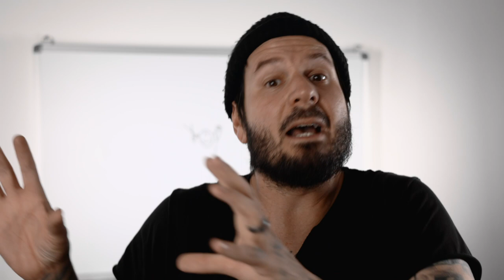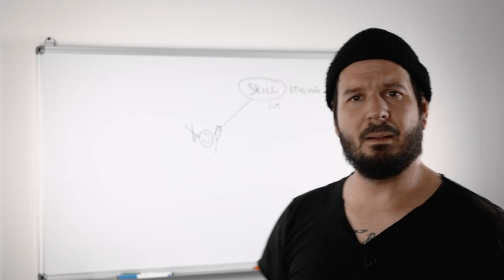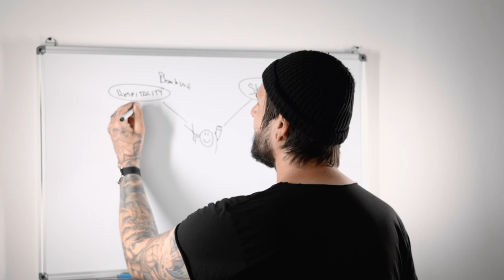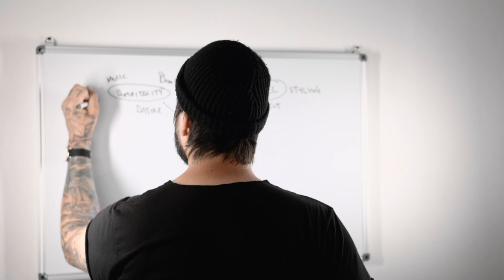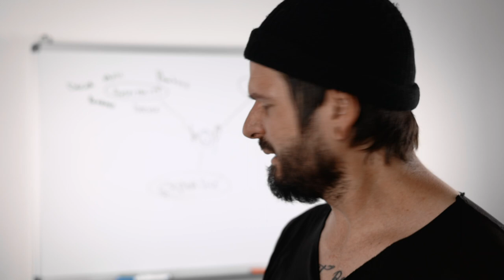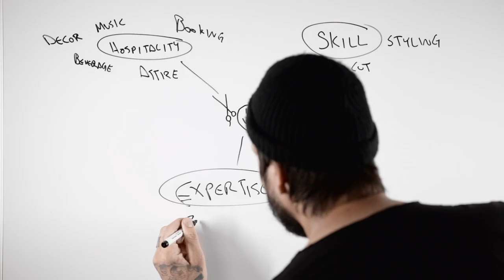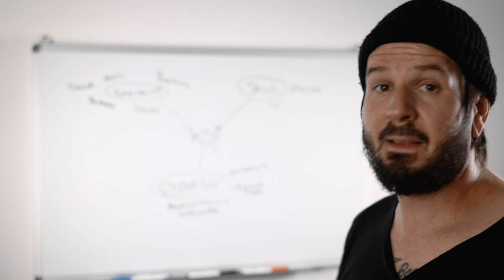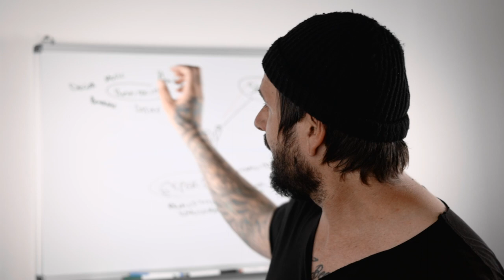cheap vs expensive haircut explained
Just a theory based on opinions about ONE way a haircut can be worth more.